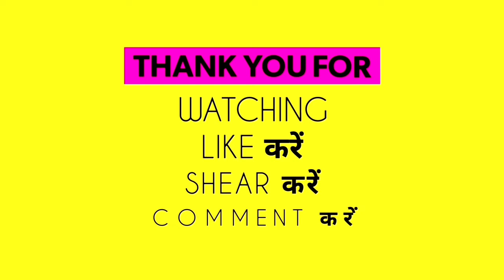पितृ पक्ष 2024 में कब है | Pitru Paksha 2024 Date And Time | Pitru Paksha 2024 Kab Shuru Kab Samapt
पितृ पक्ष 2024 में कब है | Pitru Paksha 2024 Date And Time | Pitru Paksha 2024 Kab Shuru Kab Samapt | Pitru Paksha 2024 Start Date And Time | पित्र पक्ष कब से शुरू है 2023 | Sharad Kab Hai | Shradh 2024 | Pitru Paksha 2024 Start Date | पित्र पक्ष कब है 2024 में | Shradh Paksha 2024 | पित्र पक्ष 2024 | श्राद्ध पक्ष 2024 में कब शुरू होगा | 29 September 2024 | Shradh Kab Se Hai 2024 Pitru Paksh 2024 Dates पितृ पक्ष श्राद्ध पक्ष 2024 Pirta Paksh Niyam | Nayi Drishti